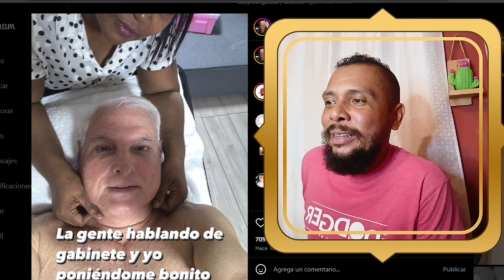REACCIÓN🚨 Mientras la gente comenta del nuevo gabinete de Mulino🇵🇦 Ricardo Martinelli se pone bello!